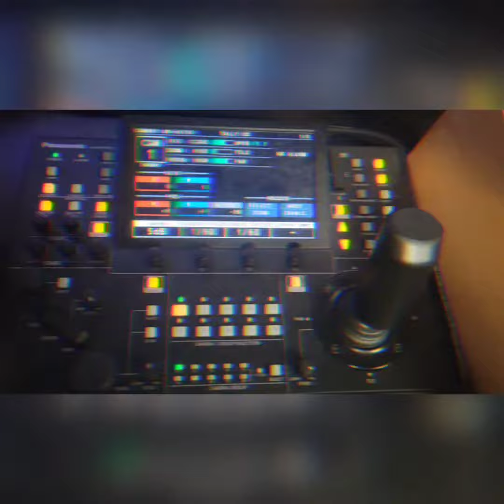Life of a Technical Director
That Sunday I came into work thinking it would be a chill day to direct a show and ended up having to fix everything before the newscast aired due to a power outage! It was stressful but I got it together. 💪🏾🎥 Who else in production can relate? Share your experiences with me in the comments.

Follow our Instagram accounts:

Charlene: chacha2590_